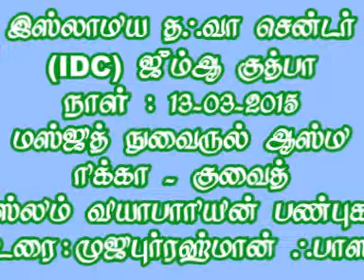முஸ்லிம் வியாபாரியின் பண்புகள்